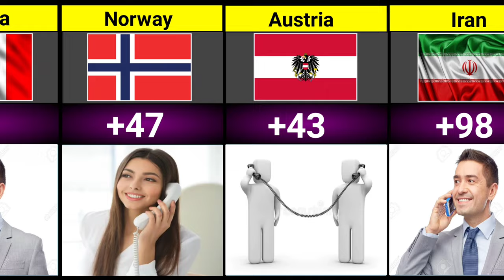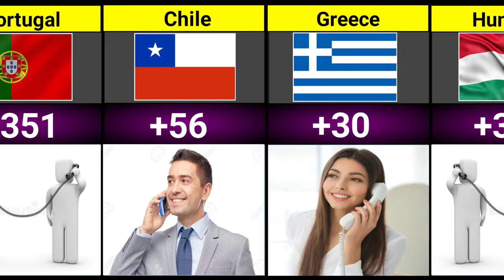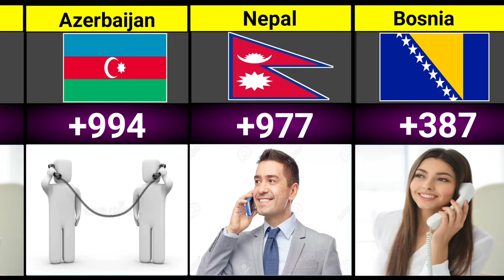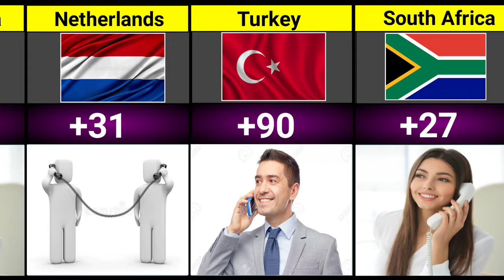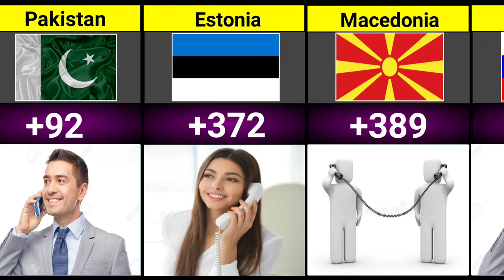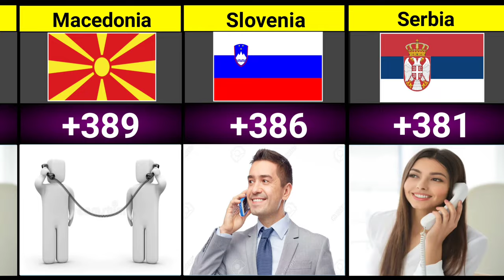Calling Code From Different Countries / All Countries Phone Codes